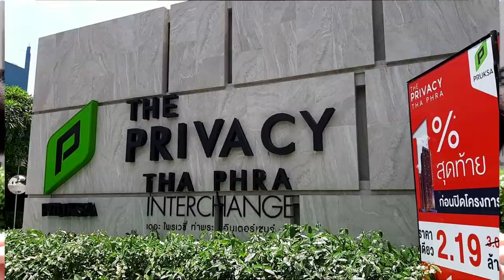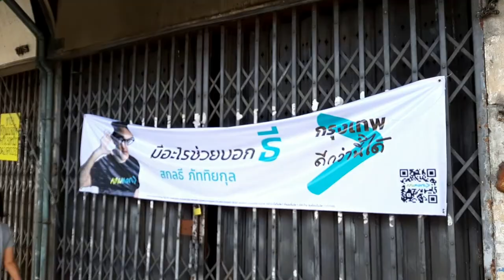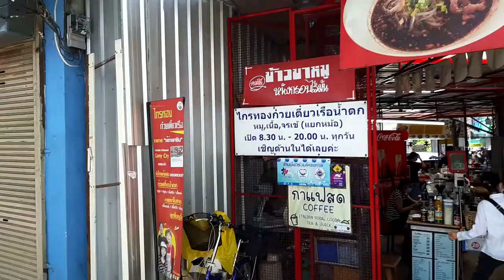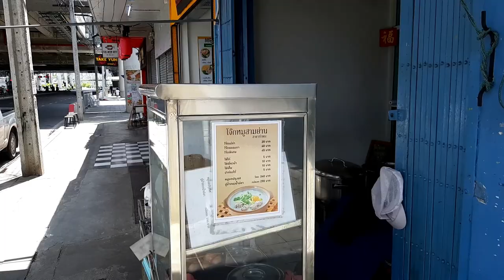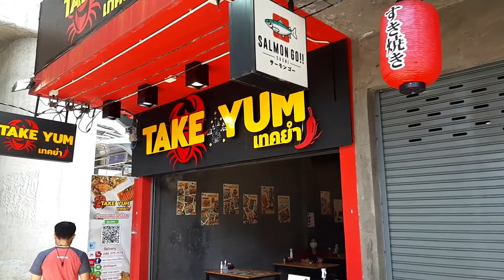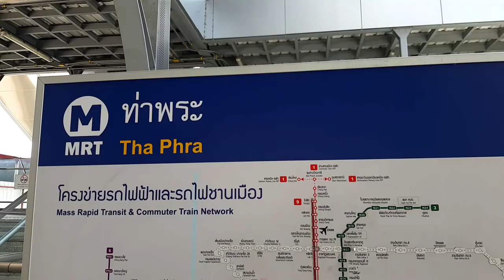รีวิว The Privacy ท่าพระ เดิน THE PRIVACY THA PHRA INTERCHANGE ไป MRT ท่าพระ 100 เมตร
มาดูสภาพการเดินไปขึ้นรถไฟฟ้า MRT ท่าพระ ครับ ใกล้มาก แต่ยังต้องพัฒนาปรับปรุให้ทางเดิน สะอาด ปลอดภัย
ทางออกที่ 4 ครับ MRT ท่าพระ